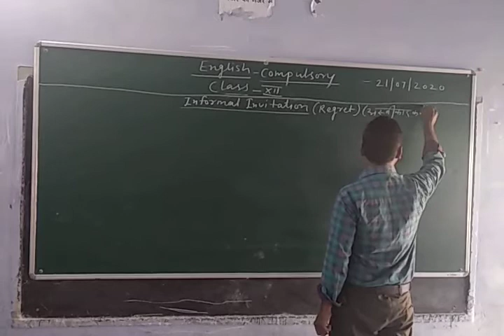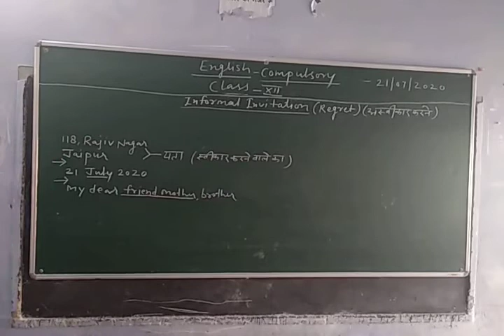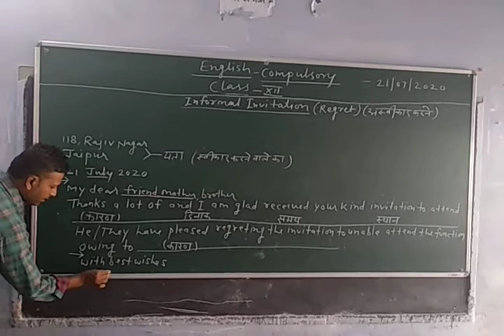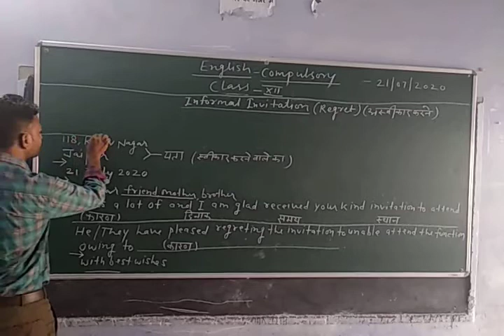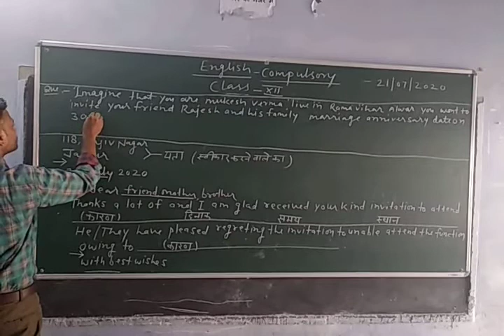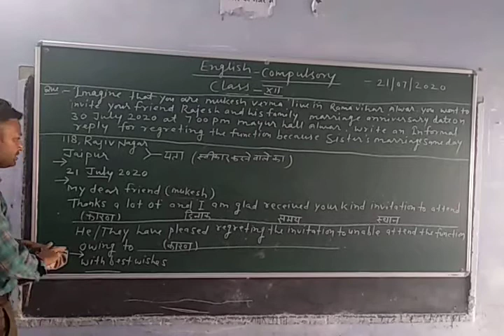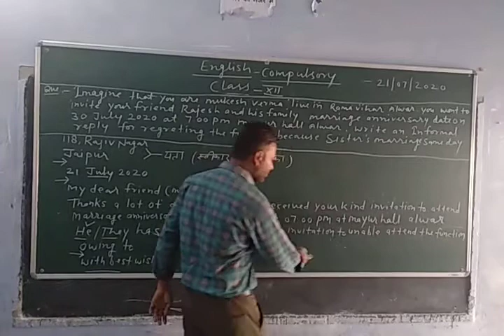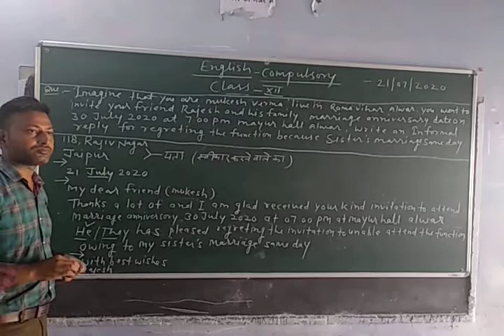Informal invitation date 21-07-2020